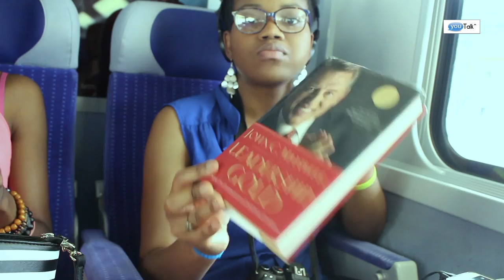YouTalk sur scène à St.Etienne - Gala LAFAK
Pour tout évènement : Gala, Anniversaire, Mariages, etc.